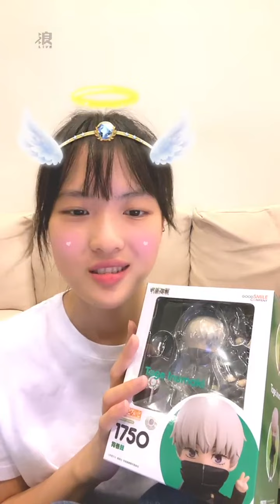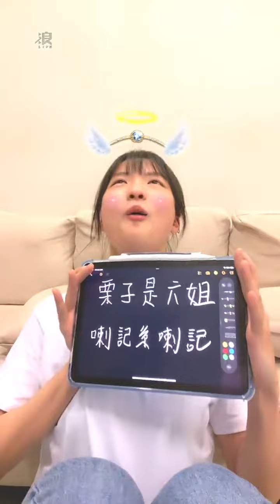2022 07 15 AKB48 TeamTP．Unit Bellflower．翁彤薰「浪Live」直播